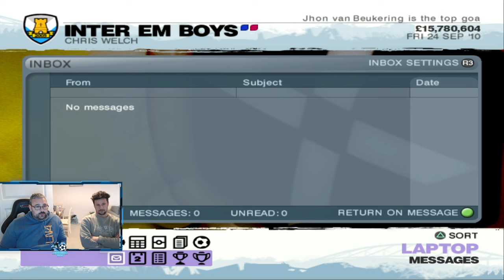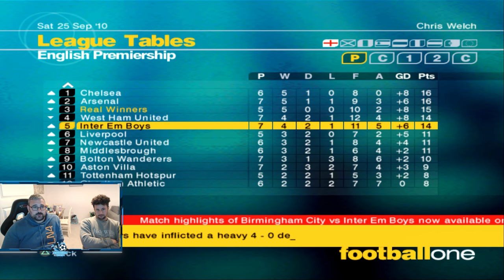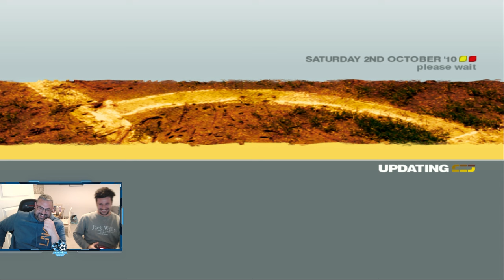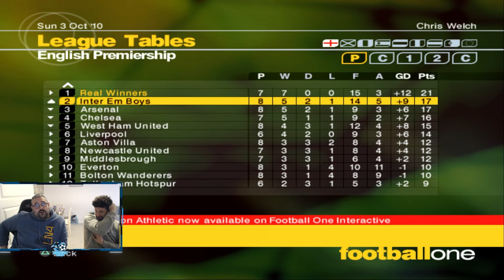LMA 2007 Fantasy Team | Firing On All Cylinders | S6E04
In episode 4 Dan tackles Bayern in the Champions League knowing a win puts him in a very strong position and Chris looks to continue his strong start to the season as he draws closer to a very tough run of fixtures in October and November.